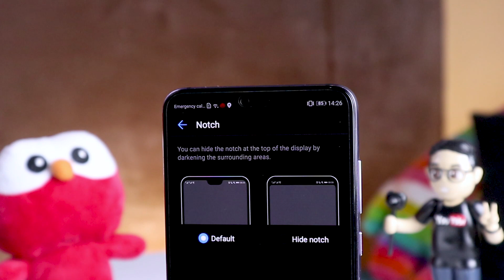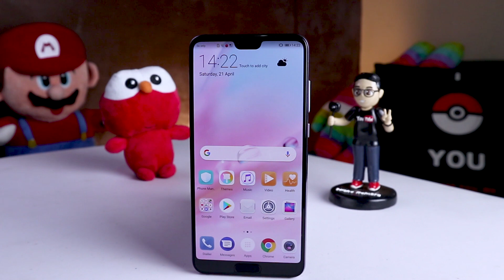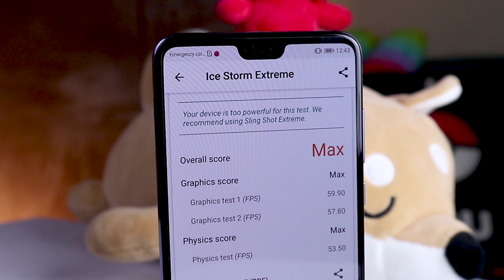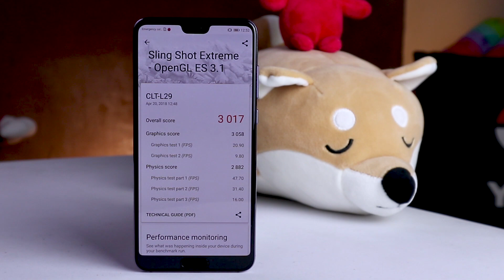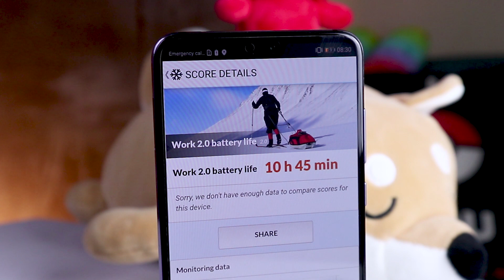5 Things You Need To Know About HUAWEI P20 Pro (Bahasa Indonesia)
Di video kali ini, Wisnu Kumoro mau ceritain kepada kalian pengalamannya memakai HUAWEI P20 Pro! Apa aja 5 hal yang perlu kalian tau tentang HUAWEI P20 Pro versi Wisnu Kumoro?

My first single JADI DIRI SENDIRI is out now!

and you can find JadiDiriSendiri on your other favorite stores!

Mau tau harga smartphone terbaru?

Di CurhatGadget juga akan ada rekomendasi atau alasan kenapa sebaiknya teman-teman yang menonton sebaiknya membeli smartphone yang dibahas; dan juga sebaliknya akan ada alasan-alasan kenapa sebaiknya pikir-pikir atau jangan beli smartphone itu. Smartphone yang dibahas bisa berbagai brand.

Dan ada GadgetStory yang merupakan sebuah sketsa singkat dalam berbagai topik mengenai dunia technology, gadget, dan smartphone yang dikemas dekat dengan keseharian. Mencoba mengangkat sisi emosional dari sebuah gadget dengan memberikan aksen pada value tiap gadget yang dibahas.